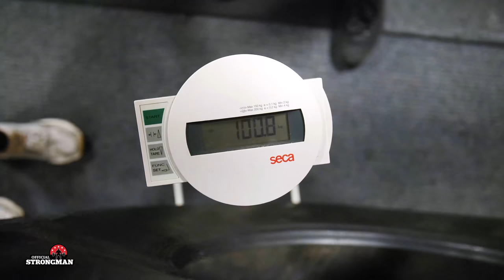Tom Stoltman DESTROYS gym wall while training with Eddie Hall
Before Britain's Strongest Man 2020 Eddie Hall invited the Stoltman Brothers to stay at his house and look after them Beast style! They ate, trained and recovered just like Eddie did to become 5x back to back British Champion.

Learn about the Official 'World's Strongest Man' Arena Tour - aka GIANTS LIVE